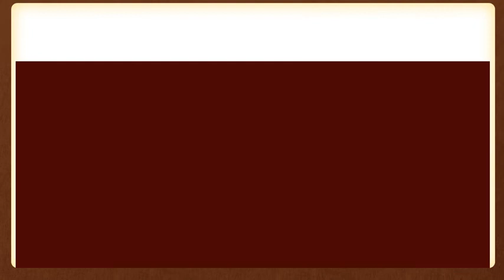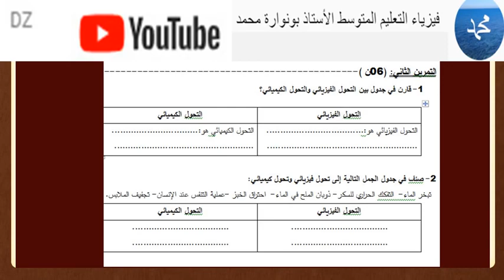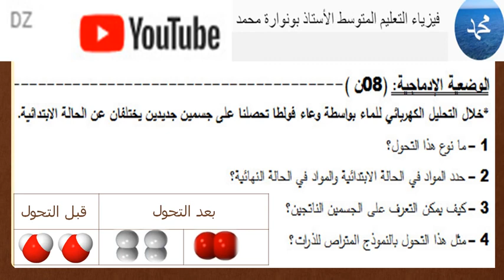نموذج لاختبار الفصل الأول في مادة الفيزياء الموضوع 03 لطلاب السنة الثانية متوسط الجيل الثاني